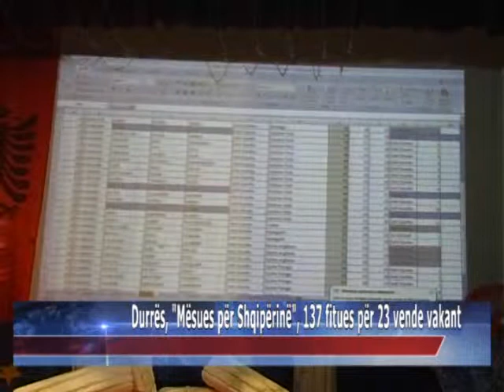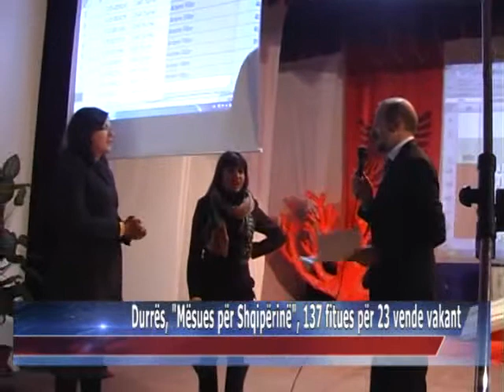15 01 2015 Durrës, Mësues për Shqipërinë, 137 fitues për 23 vende vakant